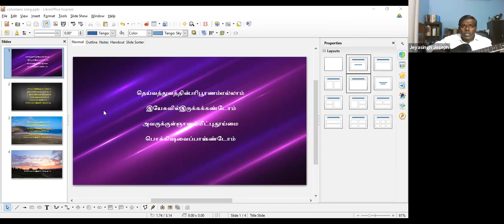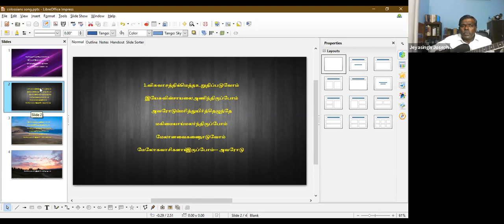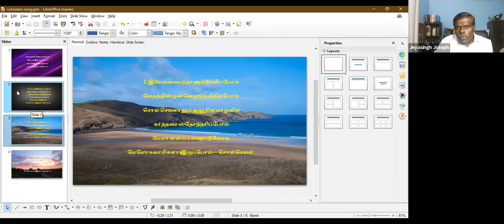Bro. J. JEYASINGH JOSEPH, Tuticorin| Kodambakkam Zoom Bible Study| Part 3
Speaker : Bro. J. Jeyasingh Joseph, Tuticorin
Date : 8 December 2020
Time : 6:45 pm (Indian Standard Time)
Songs : Samuel Paul Peter, Chennai
Topic : Seven Unique Ways The Lord Leads
Conducted by Kodambakkam Christian Assembly, Chennai